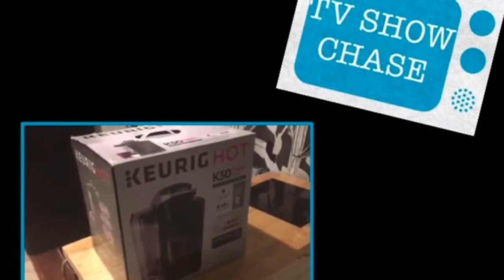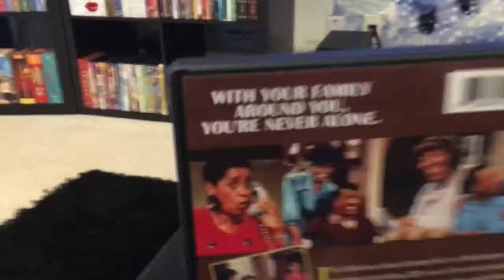227 DVD Unboxing